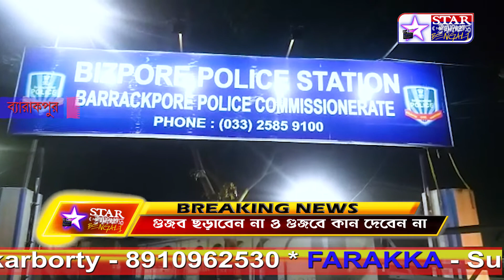বাবার দেহ সৎকার করতে গিয়ে আহত বিজেপি কর্মী I BJP activist injured while burying his father's body.